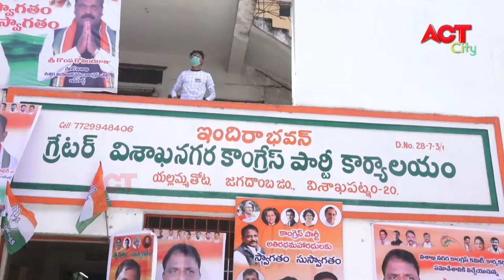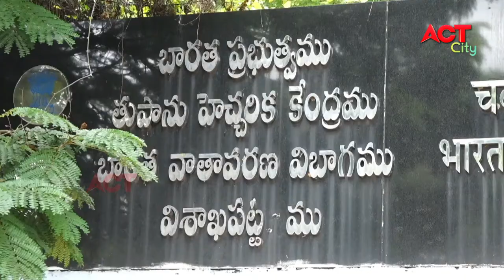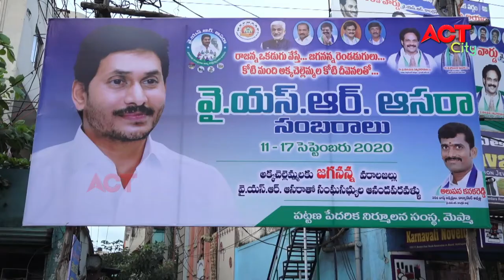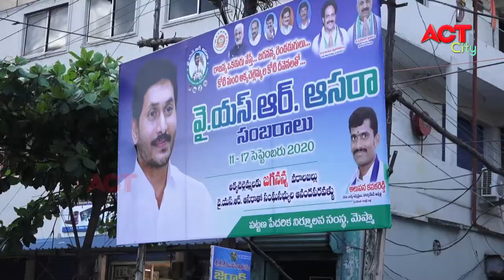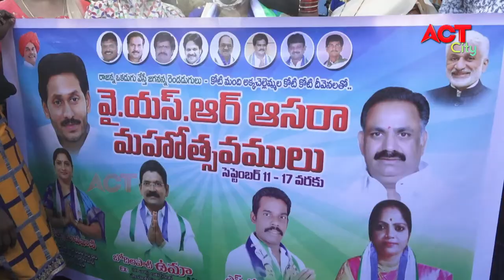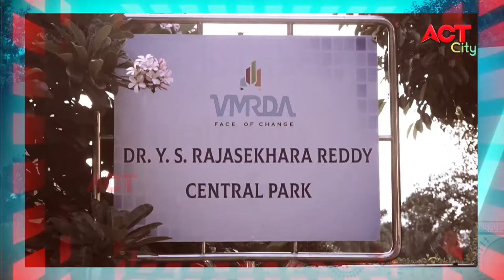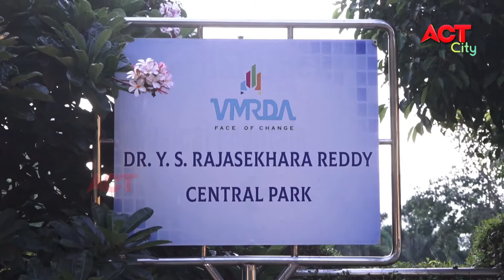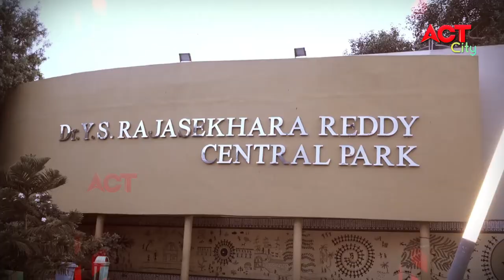MORNING ACT CITY VIZAG NEWS 13-09-2020